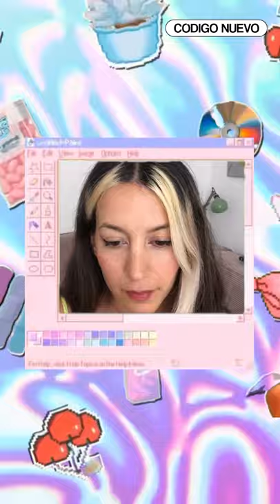SHREK y la cultura MEME | Estela en escena | Código Nuevo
Se cumplen veinte años del estreno de Shrek y sin embargo sigue siendo una película con muchísima influencia en las generaciones actuales. @kkiilllljjooyy nos explica qué hizo Shrek para que tantos años después sigamos hablando de ella.